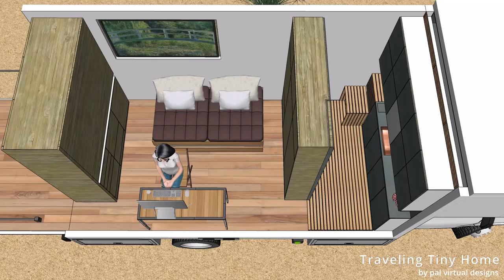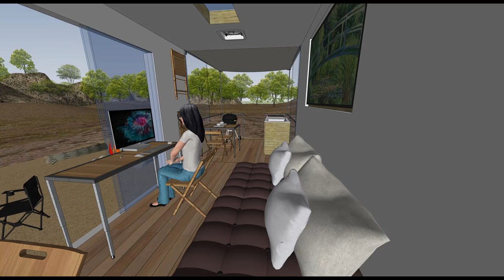Traveling Tiny House - Teaser 2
Small teaser on upcoming video presenting a project for a box truck conversion into a tiny house.

This tiny house will be around 11.7 square meters (126 square feet) but will be able to transform from small car/toy hauler to a tiny house with kitchen, living room, bed room, office and large bathroom.